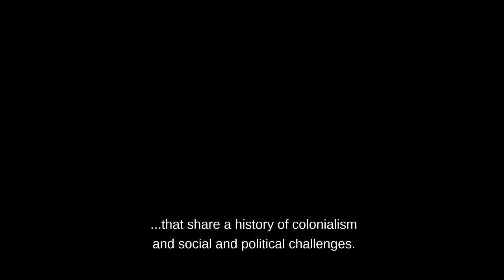Meet Sinergia Animal, the NGO that is Advocating for Animals in the Global South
Sinergia Animal is an international animal protection organization working in countries of the Global South to reduce the suffering of farmed animals and promote more compassionate food choices. We are recognized as one of the most effective animal protection NGOs in the world by Animal Charity Evaluators (ACE). Learn more about us in this video.